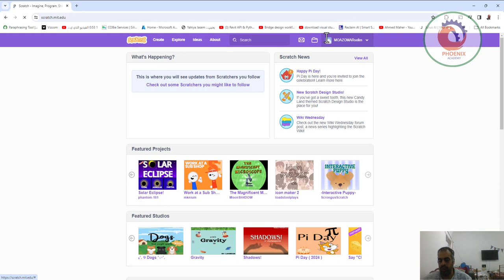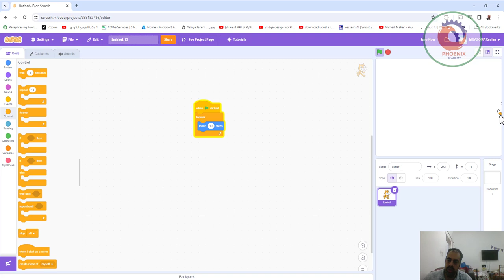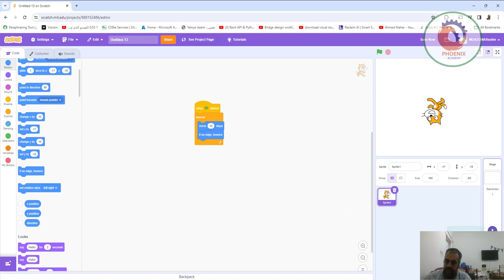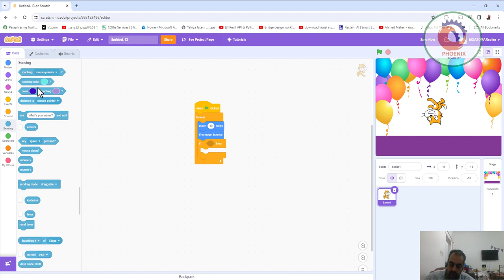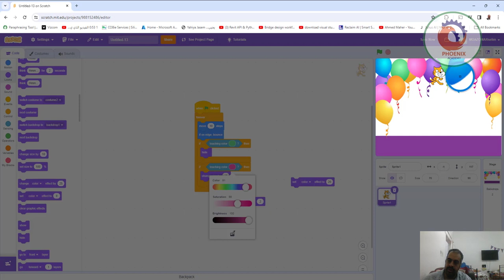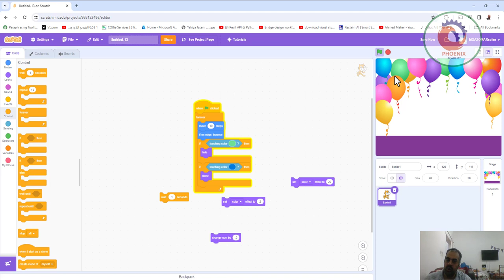scratch حفلة البالونات!